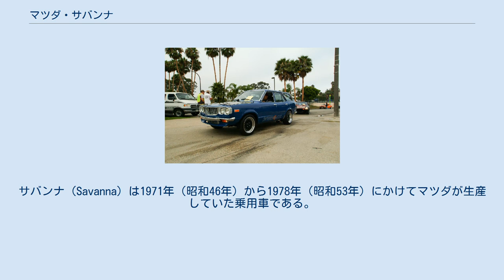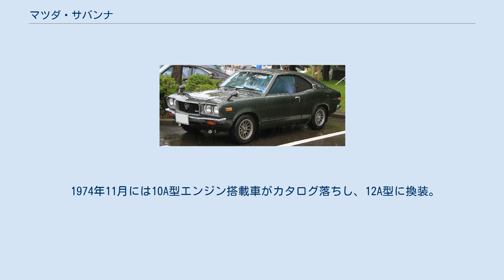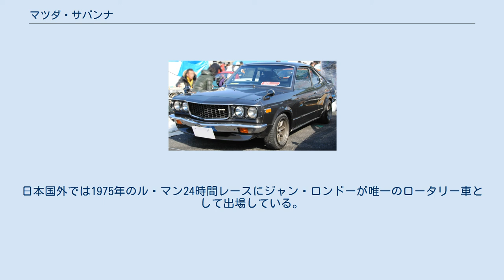マツダ・サバンナ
サバンナ（Savanna）は1971年（昭和46年）から1978年（昭和53年）にかけてマツダが生産していた乗用車である。
 コスモ、ファミリア、ルーチェ、カペラに次ぐマツダ第5弾のロータリーエンジン搭載車として、1971年9月から発売された。
開発コードはX808。
 ボディタイプは発売当初セダンとクーペが用意され、後にステーションワゴンのスポーツワゴンが追加された。
またマツダのロータリーゼーション政策の一環としてライトバンも試作されたが、経済性に難があり発売はされなかった。
また、レシプロエンジン版として姉妹車のグランドファミリアも発売されていた。
 最初のモデルは10A型エンジン搭載で、トランスミッションは4速フロアMTのみ。
最高出力は105馬力ではあるものの、ロータリーパワーに対応するべく、リヤのショックアブソーバーをバイアスマウントしていたのが特徴。
これにより、トルクロッドを省略していた。
また、燃料タンクは、航続距離の問題からこのクラスでは異例に大きい65 Lタンクを採用していた。
発売直後のグレード展開は以下の通り。
 全7種で、GSIIは8トラックカーステレオを標準装備したシリーズの豪華モデル。
それ以外のグレードはグランドファミリアに準じていたが、ロータリーエンジンを搭載するという性格上、全車にディスクブレーキを標準装備していた。
なお、セダンGRには国産初のガラスプリントアンテナを採用している。
 1972年1月にはグランドファミリアバンをベースにロータリーエンジンを搭載して乗用登録としたスポーツワゴンと、10A型搭載車では初となるREマチック（3速AT）を追加。
さらに同年9月には最高出力120馬力の12A型エンジンを搭載した「サバンナGT」が発売された。
これは「日本GP」優勝車の市販バージョンで、エンジンのパワーアップに伴いサスペンションも強化され、トランスミッションは5速タイプとなった（『絶版日本車カタログ』三推社・講談社、73頁参照）。
前年12月の富士ツーリストトロフィー500マイルで10A搭載モデルがスカイラインGT-Rの連勝記録を止めた事、値段が比較的安価であった事で、コストパフォーマンスに優れたスポーティーカーとして人気があった。
 その一方で、低公害車であることを積極的にアピールし、1973年6月にはサーマルリアクターを装着した12A型を搭載した、昭和50年度排出ガス規制適合車のAPをシリーズに加えた。
 1974年11月には10A型エンジン搭載車がカタログ落ちし、12A型に換装。
GTを含めた全車が昭和50年度排出ガス規制に適合する。
 1975年10月にマイナーチェンジを受けて昭和51年度排出ガス規制に適合するが、後継のサバンナRX-7が登場する形で1978年に製造中止となった。
生産台数は28万5887台。
 サバンナを使用したドライバーとして最も有名なのは片山義美であり、「ロータリー使い」とも呼ばれていた。
なお1971年のデビューと同時にスポーツキットの開発が進行していたので、モータースポーツへの参戦は早かった。
各年毎の成績を記載する。
日本国外では1975年のル・マン24時間レースにジャン・ロンドーが唯一のロータリー車として出場している。
 熱帯の草原地帯に因む。